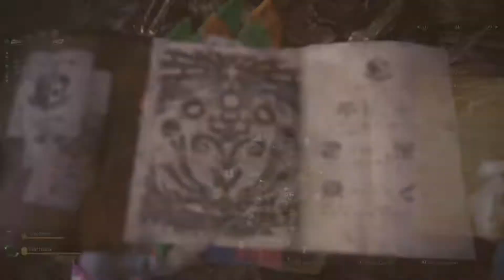Monster Hunter: World - Arch-tempered Vaal Hazak - Solo Hammer strong run